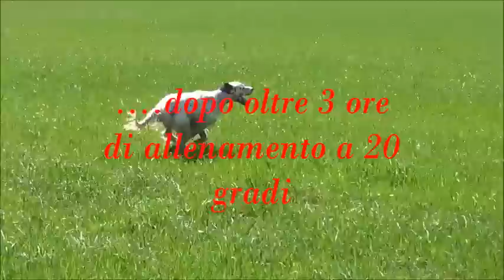allenamenti del 15 marzo 2017 giovani setters della Cesinola